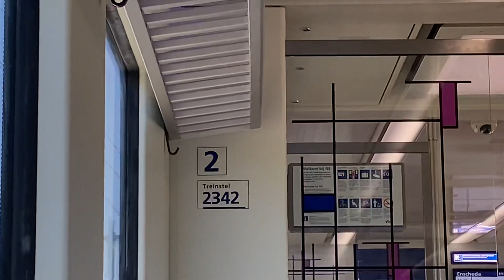Met de SNG 2342 Rit van Hengelo naar Enschede